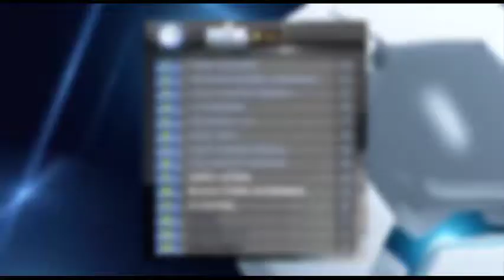This is Futsal - Nona puntata